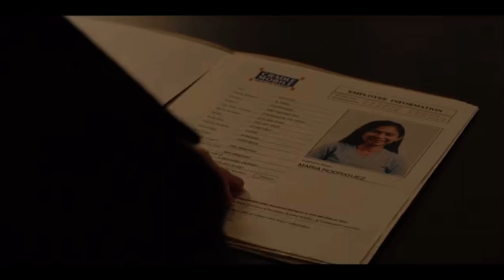Alert : Missing Person Unit 1x09 | Keith identify his kidnapper